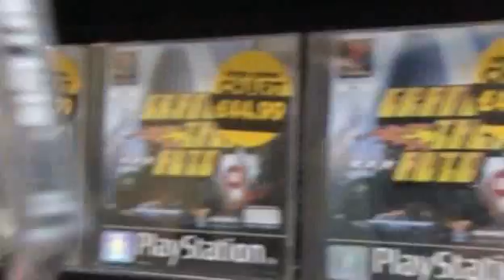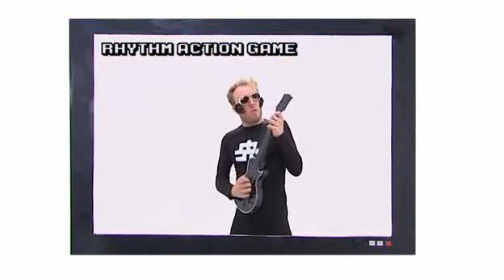Charlie Brooker's Gameswipe (P4)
Charlie Brooker sets his caustic sights on video games. Expect acerbic comment as he looks at the various genres, how they have changed since their early conception and how the media represents games and gamers. Features interviews with Dara O'Briain, sitcom scribe Graham Linehan and Rab and Ryan from Consolevania.